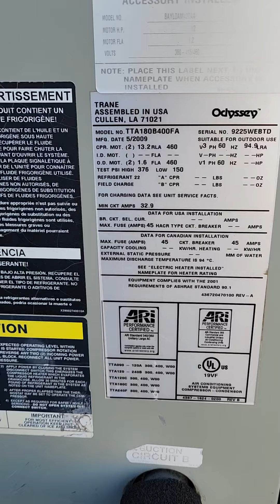Trane Model TTA180B400FA COMMERCIAL AIR CONDITIONER